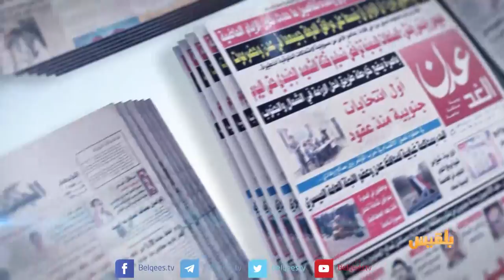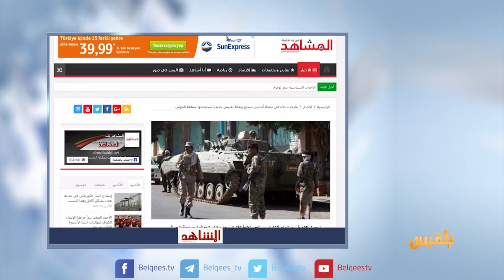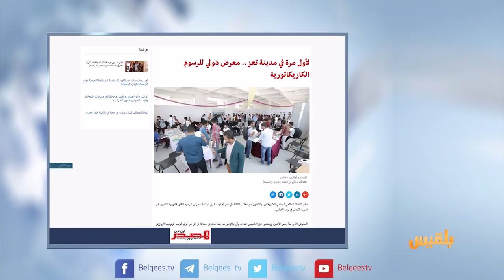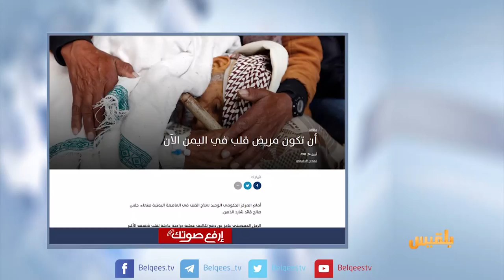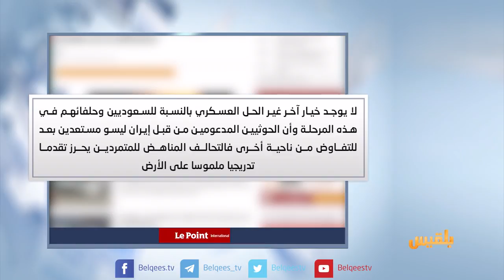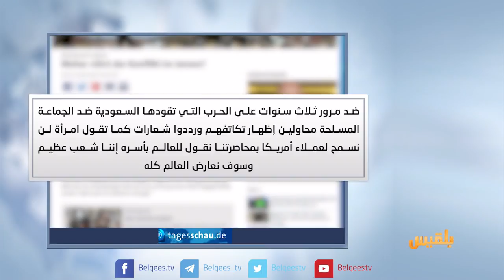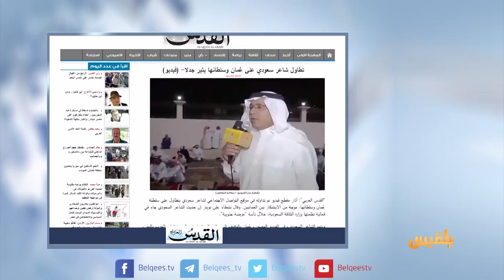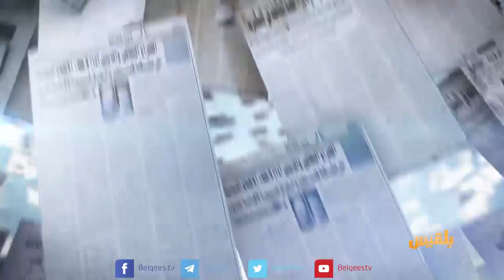كشك الصحافة | 25 - 04 - 2018 | تقديم: أفنان توركر